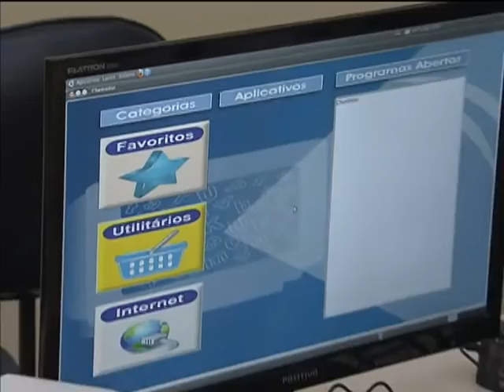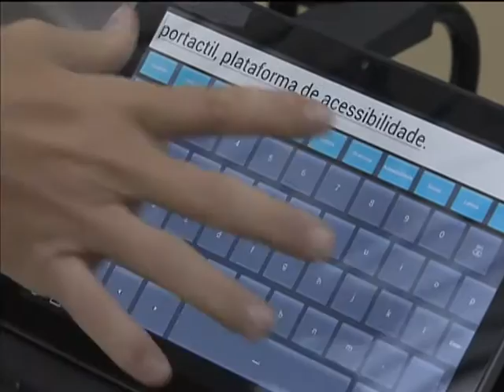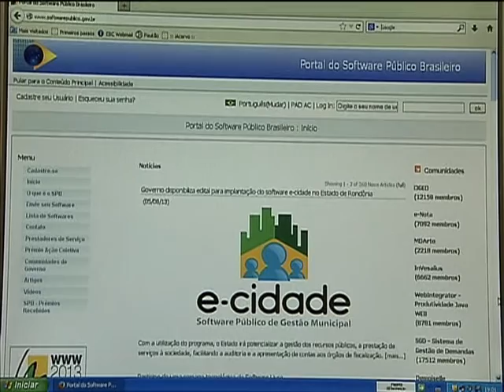Software livre contribui para a prestação de serviços públicos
NBR NOTÍCIAS - 14.08.13: Uma cadeira de rodas movida por ondas emitidas pelo cérebro e uma bengala que informa a pessoa com deficiência visual onde ela está. Essas e outras inovações estão disponíveis em programas de livre acesso. O Software livre é uma ferramenta usada também em muitos serviços do governo federal, como por exemplo, o programa para fazer a declaração de Imposto de Renda no computador e a maioria das páginas de órgãos públicos na internet. Para o governo, além do preço e da possibilidade de adaptar a tecnologia à necessidade do usuário, o software livre é também mais seguro do que os chamados softwares proprietários.  Na internet, há um espaço onde são colocadas experiências de gestão pública, em áreas como saúde e educação, que foram desenvolvidas com software livre. Essas soluções podem ser usadas por gestores de prefeituras ou governos estaduais, que dessa forma não precisam comprar nem desenvolver esses programas. Acesse